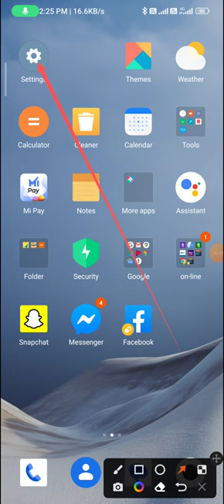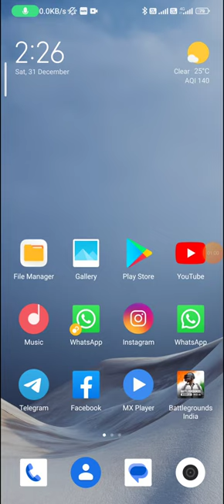How to use Wi Fi with Bluetooth tathring in redmi note 9 pro